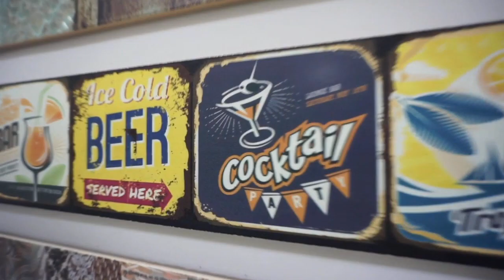EN HOLA GENTE HABLAMOS DE ALERGIAS EN LA RESPIRACION